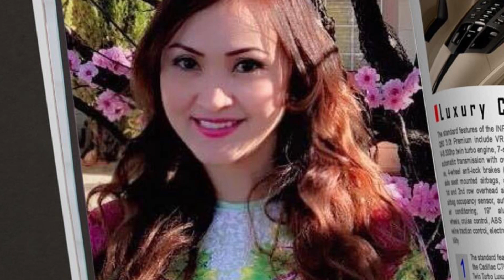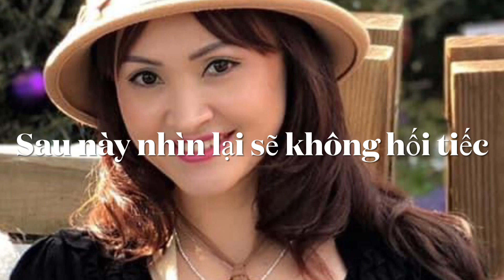#30/THANH XUÂN LÀ GÌ?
Một chốc trôi qua ngàn năm khó tìm lại 🍁
Thanh Xuân không phải là thời gian.mà là bề dày của cảm xúc 🍁